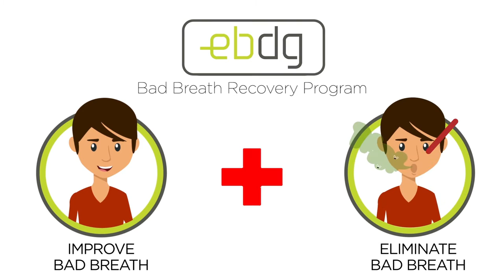EBDG Bad Breath Recovery Program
Embarrassed by your bad breath? EBDG can help fight bad breath with our recovery program. for more information.